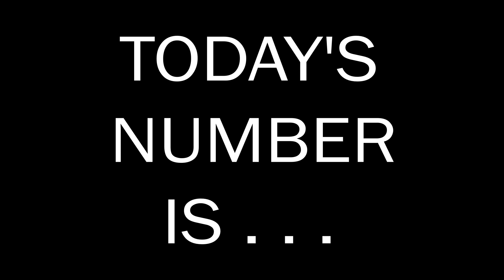Number of the Day 02.07.2023